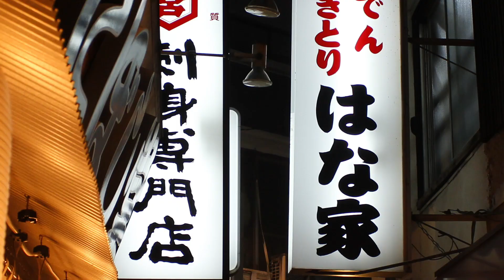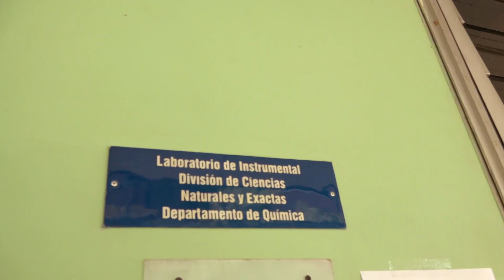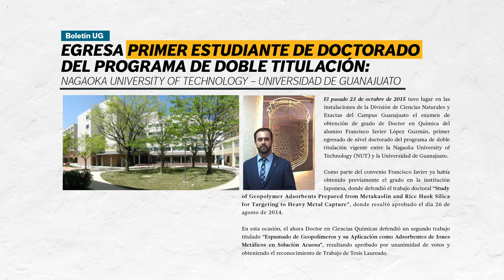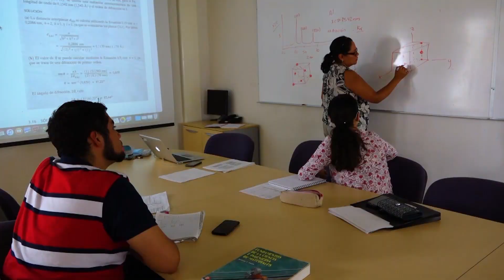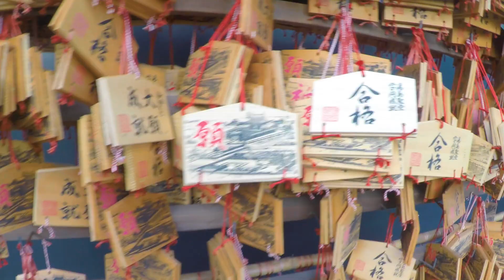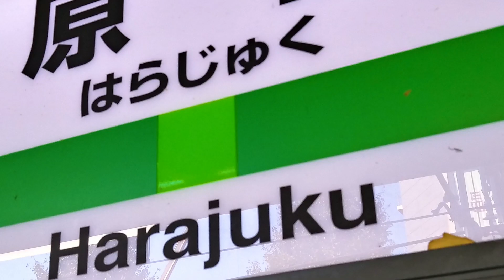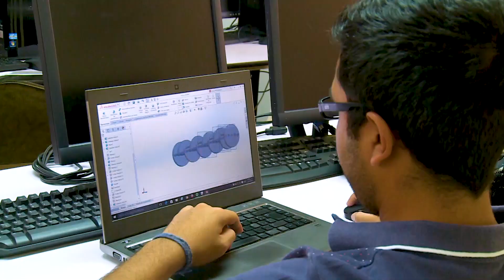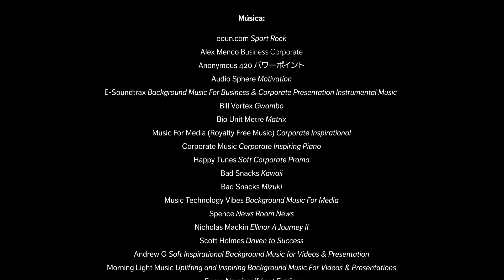Francisco Javier López Guzmán, Investigador químico en TOKIO | La UG en el mundo 13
La UG en el mundo: episodio final
La serie documental “La UG en el Mundo”, integrada por 13 historias que muestran los logros y valores de la comunidad universitaria en un mundo sin fronteras, llega a su conclusión.

Esta serie original fue seleccionada en el año 2019 como uno de los diez mejores trabajos en producción audiovisual por el comité evaluador del Séptimo Concurso Latinoamericano “Nuevas Miradas en la Televisión”

En este último episodio conoceremos a Francisco Javier López Guzmán, quien estudió el programa de Licenciatura en Química en nuestra Institución. En 2015 se convirtió en el primer egresado del programa de doble titulación de Doctorado ofrecido por la Universidad Tecnológica de Nagaoka y la Universidad de Guanajuato.

Actualmente vive en Tokio, Japón donde se desempeña en el Departamento de Desarrollo e Ingeniería en la División de Equipamiento Ultrasónico de la prestigiosa empresa Kaijo.